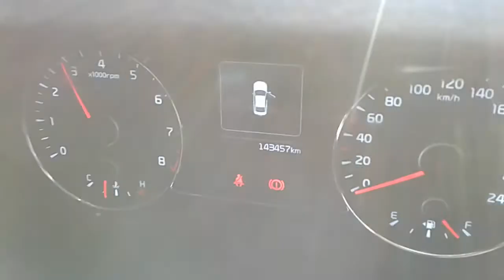DISMANTLING 2016 KIA CERATO 5DR HATCH 2.0LT G4NA PETROL WITH 6 SPD AUTO TRANS C6664